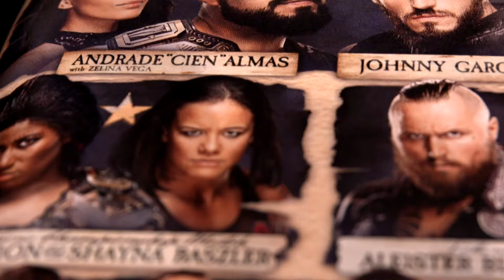The undefeated Bianca Belair takes aim at Shayna Baszler's NXT Women's Title at TakeOver: Phoenix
To keep her undefeated streak intact and become the NXT Women's Champion, Bianca Belair must dethrone the ruthless Shayna Baszler at TakeOver: Phoenix, streaming live tonight at 7 ET/4 PT on the award-winning WWE Network.
Follow WWE on YouTube for more exciting action!